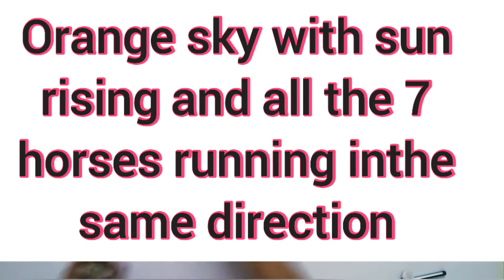Easy 7 horses painting || by Priya Yadav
Hello friends,
This is a lucky painting .You should hanging it on the wall of your home according to vastu shastra. This is a sign of 7 lucks. Like rainbow has 7 colours , the 'Saptrishi' (collection of 7 stars) in the sky at night, weak has 7 days, etc.

Thankyou for reaching here